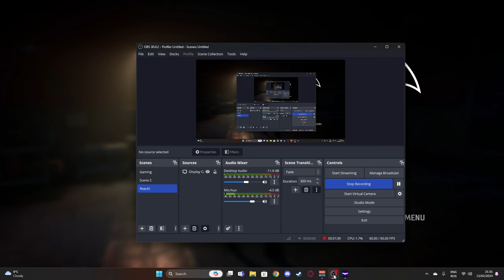Orasul o i-a razna [Gotham Knights][#2]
Salut sunt gerese si sunt creator de continut de mobile gaming si pe viitor si pc gaming,aici veti gasi videoclipuri cat si live-uri cu 7 days to die,CS2,League of Legends,Rocket League si in curand si Dayz si alte jocuri.

PC spec:
16 GB RAM DDR4

Nu uitati ca ma puteti gasi si pe:

Si nu uitati sa intrati si pe serverul meu de discord unde acolo va anunt cand postez un video nou

Aici punem videoclipuri si live-uri aproape in fiecare seara.
Nu uitati sa va abonati,dati un follow si lasati in comentarii idei cu jocuri pe care sa le jucam.
Va pup si o zi frumoasa in continuare

GeReSe